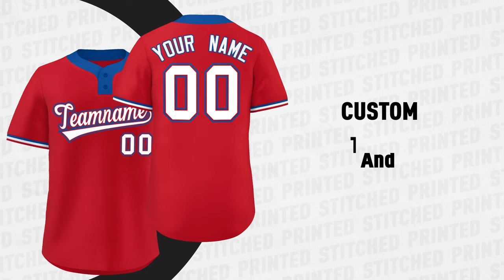KXK Customize Gradient Baseball Jersey Button Down Hip Hop Shirts Personalized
♠Feature:100% polyester. Button closure,Dry-comfort, Breathable, Moisture Wicking.
    ♠All player name and numbers are stitched or printed. Athletic Cut & Exquisite Stitching Not Easy To Fall Off.
    ♠How to order: First select your style, then click "Customize Now", select the style you want to customize, and enter the customization information. You can also customize any patches you like on the jersey.
♠If you need to customize the logo and other designs. We can send an effect map so you can approve the design.
    ♠Notice:A.Order preparing time:2-4 working days.B.Delivery time & shipping method:Standard Orders:5-7 working days delivered via USPS First Class Mail. Urgent & Large orders( 4+ items in one order ):Free Factory-Direct VIP Service:3-5 working days via DHL express directly from China factory.